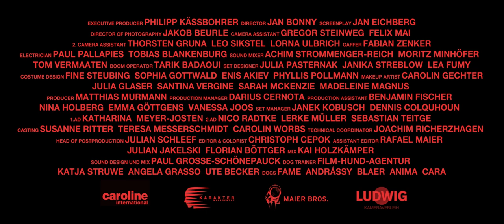The Horror - Episode 2 - The Horror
The Horror - The Series
Episode II - The Horror

Christine is trying to fight for guidelines limiting the development of artificial intelligence, Jean thinks he has the natural instincts of his lab animals under control. A married couple in an open relationship is trying for a therapeutical way out of their crisis, alone in a holiday home. And then there are black dogs everywhere.

It’s about nothing less than: artificial intelligence, artificial emotions, the fight for and against human nature, the overcoming of emotions and most of all about the one emotion that can’t be overcome: fear.
That sounds pretty abstract, but it isn’t. We simply can’t and won’t give too much away. So tune in!

The Horror contains 4 espisodes.

A very special thank you goes out to Philipp Kaessbohrer from btf. Without you none of this would have happened.

executive producer Philipp Kässbohrer
director Jan Bonny
screenplay Jan Eichberg
director of photography Jakob Beurle
camera assistant Gregor Steinweg Felix Mai
2. camera assistant Thorsten Gruna, Leo Sikstel, Lorna Ulbrich
gaffer Fabian Zenker
electrician Paul Pallapies, Tobias Blankenburg
sound mixer Achim Stromenger-Reich, Moritz Minhöfer, Tom Vermaaten
boom operator Tarik Badaoui
set designer Julia Pasternak, Janika Streblow, Lea Fumy
costume design Fine Steubing, Sophia Gottwald, Enis Akiev, Phyllis Pollmann
makeup artist Carolin Gechter, Julia Glaser Santina, Vergine Sarah McKenzie ,Madeleine Magnus

producer Matthias Murmann
production manager Darius Cernota
production assistant Benjamin Fischer, Nina Holberg, Emma Göttgens, Vanessa Joos
set manager Janek Kobusch,  Dennis Colquhoun
1.ad Katharina Meyer-Josten
2.ad Nico Radtke, Lerke Müller, Sebastian Teitge,
casting Susanne Ritter, Teresa Messerschmidt, Carolin Worbs
technical coordinator Joachim Richerzhagen
head of postproduction Julian Schleef editor & colorist Fridolin Körner
assistant editor Rafael Maier Florian Böttger
sound design & mix Kai Holzkämper
additional sound design Paul Grosse-Schönepauck
dog trainer Film-Hund-Agentur Katja Struwe Angela Grasso Ute Becker dogs Fame Andrássy Blaer Anima Cara